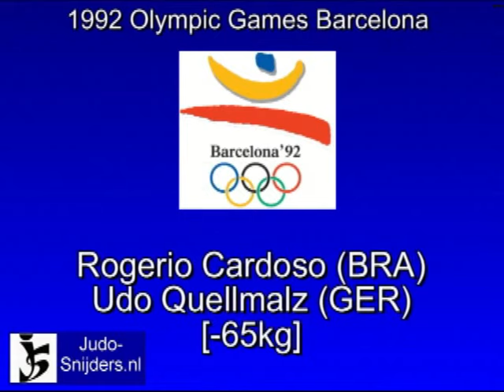Judo 1992 Barcelona: Cardoso (BRA) - Quellmalz (GER) [-65kg].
Judo 1992 Olympic Games Barcelona.
Rogerio Cardoso (BRA) - Udo Quellmalz (GER) [-65kg].